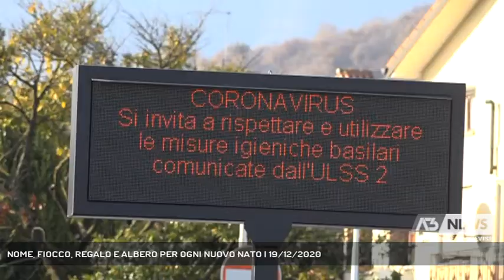NOME, FIOCCO, REGALO E ALBERO PER OGNI NUOVO NATO | 19/12/2020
A3 NEWS Treviso 19/12/2020 - CASTELCUCCO - A Castelcucco il sindaco ha dato il via ad una singolare iniziativa contro la denatalita’: appendere davanti al municipio un grande fiocco con il nome per festeggiare di ogni nuovo nato.  || In tempi di culle vuote e denatalita’ fa notizia ogni nuovo nato. E lo fa ancor di piu’ nei piccoli paesi della pedemontana dove il pericolo spopolamento e’ piu’ che mai sentito. Ecco perche’ a Castelcucco il sindaco ha deciso di festeggiare ogni nascita con un cartello e relativo nome affiancato da un enorme fiocco. Ma il sindaco va oltre; quando i genitori si presentano all'anagrafe trovano anche la bella sorpresa di un pacco dono con dentro solo cose utili per i primi giorni di vita. Dai pannolini alle creme dal sapone al latte in polvere. Solo cose utili come sono abituati qui, in pedemontana del Grappa. Ma i festeggiamenti per ogni nuova culla non si fermano qui con il pacco c’e’ anche la pergamena con un invito esclusivo alla piantumazione di un albero con il nome del bambino o della bambina.Qualcuno pensera’ piccole cose ma che qui almeno pare funzionino visti i nuovi nati, una 40 ina ogni anno che equlibrianoi decessi. Bambini e bambine tutti di giovani coppie che hanno deciso di restare a Castelcucco. - Intervistati ADRIANO TORRESAN (Sindaco di Castelcucco) (Servizio di Lucio Zanato) - Segui Antenna Tre anche sul digitale terrestre! Visita il sito